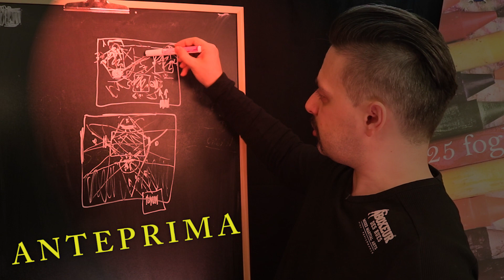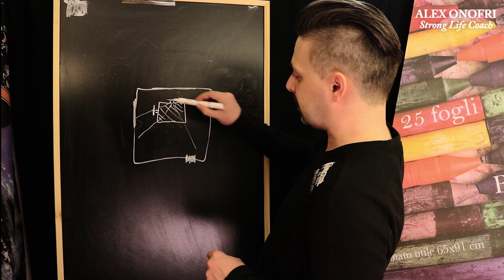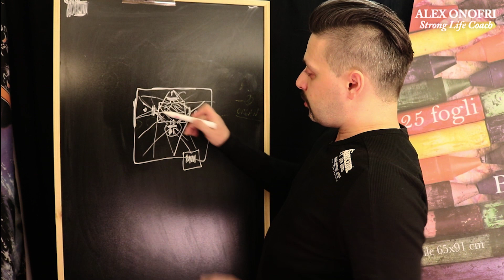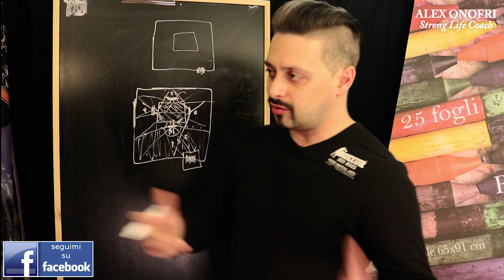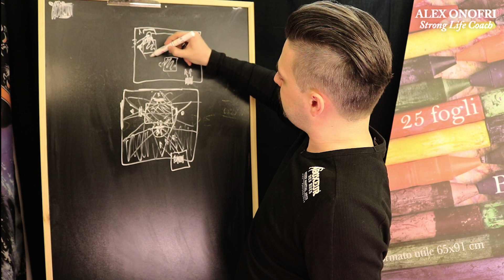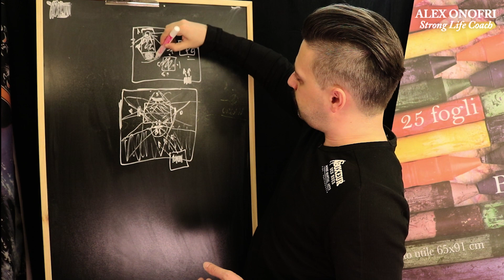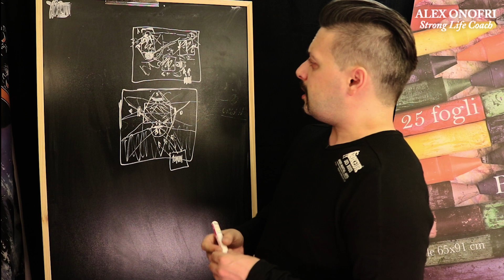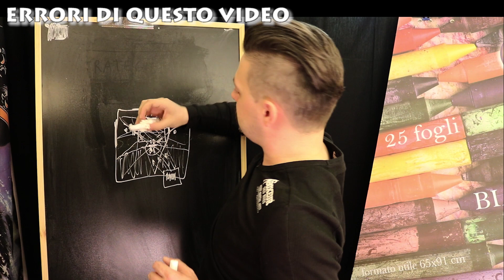Linguaggio Del Corpo: Posizioni Strategiche Da Seduti Per Essere Dominanti E Alpha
►Più Dominanti A Tavola: Dove Sedersi? Tecnica Posizione Ambientale Alpha Dominante E Strategica. Sedersi prendendo posto a tavola in modo strategico porta ad un maggior potere in alphaness, leadership e dominanza. Ecco i segreti per prendere posto in modo assolutamente strategico e dominante. Per sedurre, vendere, convincere, apparire Strong e di alto status sociale e autorità. Prova!
★Facebook ➜ (aggiungimi per seguire i post quotidiani)
►Richiedi Consulenza Personale ➜ consulenze life-coach personale e corsi individuali)
PS: Diventa Strong e rimanici per tutta la vita! Perché più sei Strong e più sarà la tua VERA Vita! :) Un abbraccio da Alex Onofri!
Fammi sapere cosa ne pensi e aiutami a farlo crescere (così potrai avere più video, più efficaci e più frequenti). A presto! ;-)
Argomenti Trattati:
- dove sedersi a tavola
- essere dominante a tavola
- sedersi in modo alpha e dominante
- apparire dominante a tavola
- posizioni dominanti strategiche
- linguaggio del corpo a tavola
- posizioni corpo da seduti
- strategie posizionamento sedie e tavoli
- sedersi per comandare e dominare
- come stare seduti da leader
- leadership con la comunicazione non verbale
- alphaness, autorità, essere leader, leadership
- alex onofri, diventare Strong, strategie Strong